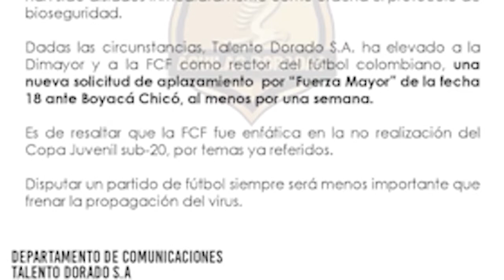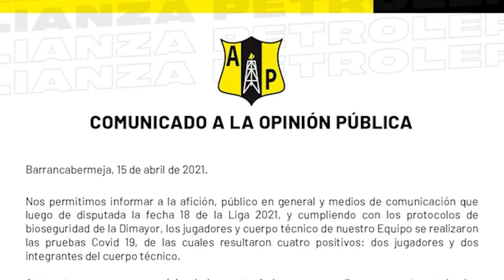03 Primero el negocio, de últimas la salud de los deportistas colombianos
Negocio, salud y deporte. Una realidad que en la geografía colombiana tiene que ver con el derecho a la salud y vida de los trabajadores del balompié.